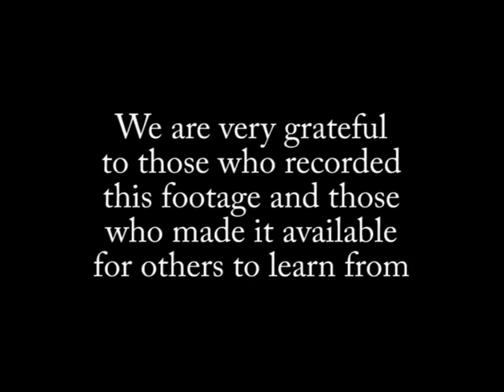Gordon Higginson Tutorial 1 Aberdeen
Here is a video of a Gordon Higginson tutorial given in Aberdeen on 5th April 1991.  This is the first of two tutorials delivered over a weekend. The sound and video quality are not that great but represent what was available from camcorders at that time.  Nonetheless, it allows us to experience what Gordon's teaching was like.